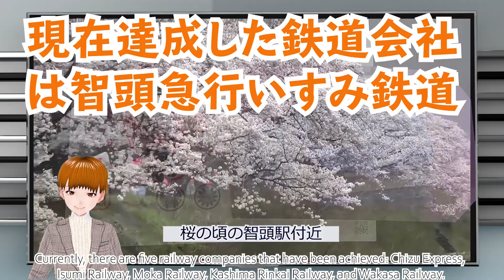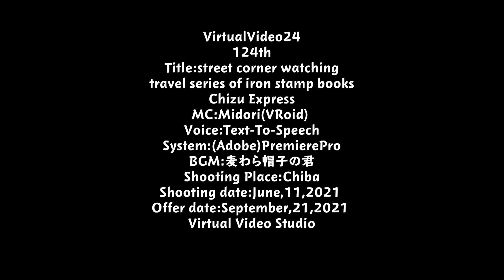The street corner watching travel series of iron stamp books -Chizu Express-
This street corner watching is a travel series of iron stamp books.
The 5th is Chizu Express Co., Ltd.

The date of my visit was June 11, 2021.
The corporation was established on May 31, 1986.
The head office is located at 2052-1 Chizu, Chizu-cho, Yazu-gun, Tottori Prefecture.
It connects Chizu Station to Kamigori Station.
The shareholders are Sayo Town, Okayama Prefecture, Tottori City, Hyogo Prefecture, Tottori Prefecture.

This Chizu Express is run by the JR conventional line limited express.
This is the limited express "Inaba" that connects Tottori Station to Okayama Station.
In the past, it used to go through the Imbi Line and the Tsuyama Line, but now it goes through the Chizu Express instead of the Tsuyama Line.
I don't know it nationwide, but I feel like it's a rare route in the third sector.
Of course, the Chizu Express also has a limited express "Super Hakuto".
It connects Kurayoshi Station to Kyoto Station.
These are the iron stamps and tickets that I purchased.

Currently, there are five railway companies that have been achieved: Chizu Express, Isumi Railway, Moka Railway, Kashima Rinkai Railway, and Wakasa Railway.
This concludes the street corner watching, the iron stamp book trip series, and Chizu Express Co., Ltd.